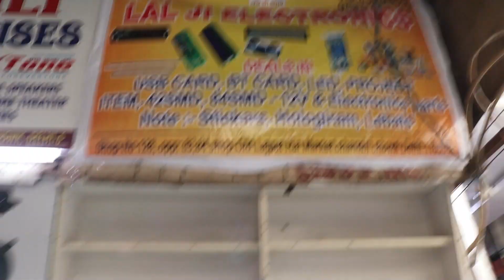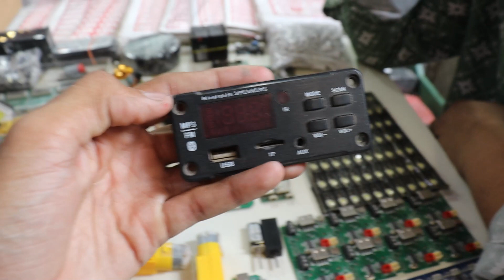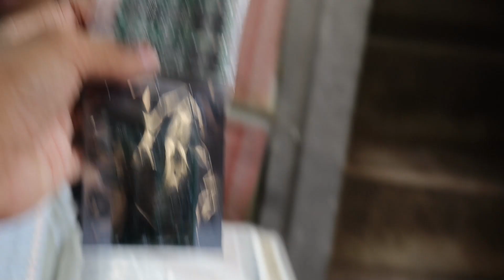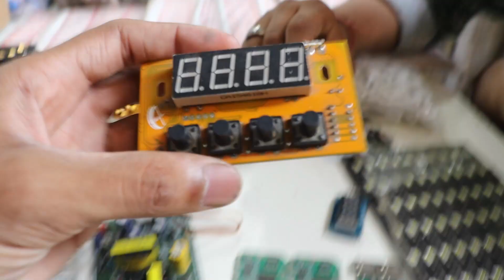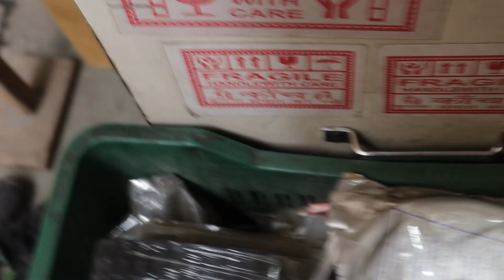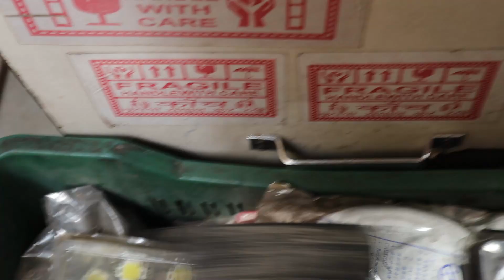यहां से मैं Components खरीदता हूं। 🤫🤫 All amplifier boards, Power Bank module, Lithium battery,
hello guys aaj ke is video mein Lajpat Rai electronics market Delhi 6 shop number 128 ka tour mein aapko dunga is Shop se aap all types of class d amplifier, Lithium battery power bank module led plate, motor, sensor, buck converter DC to DC boost converter brushless motor, rechargeable batteries, all types of electronic components are bahut kam price mein purchase kar sakte ho shop no 128 se.

📦 Aur agar aap mere through components purchase karna chahte ho WhatsApp per aap order kar sakte ho 5-10 rupees ka difference hoga kyunki daily basis per price up down hota Hai, No COD

Wuzhi JK mt21 50W + 50W 100W subwoofer

Address:
Shop number 128 old Lajpat Rai market Chandni chowk Delhi